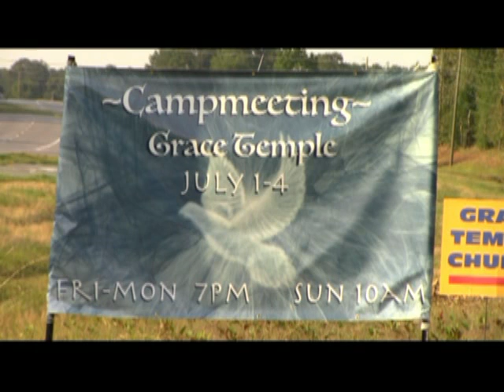The Good Part 2016 07 02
A Camp Meeting 2016 service at Grace Temple Church, Monroe Georgia, Sermon By Bro. Jessie Shutes.